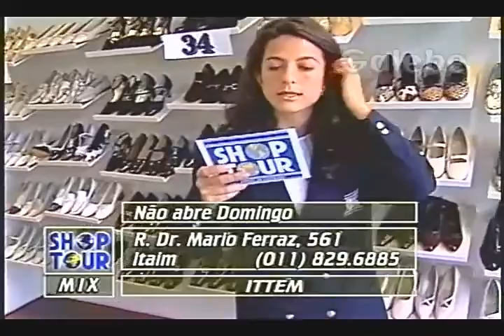ITTEM CLÁUDIA TENÓRIO GALEBE 30 08 1996 1